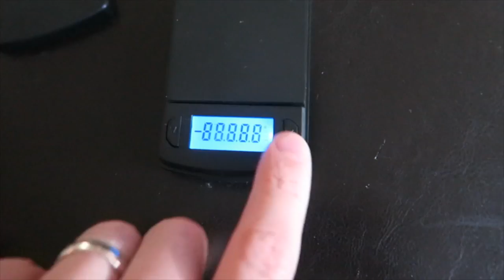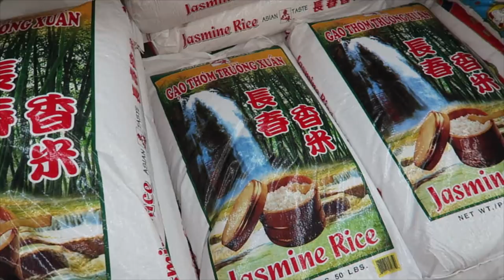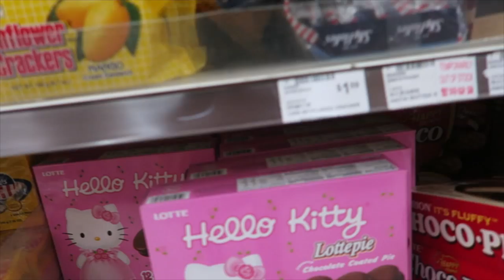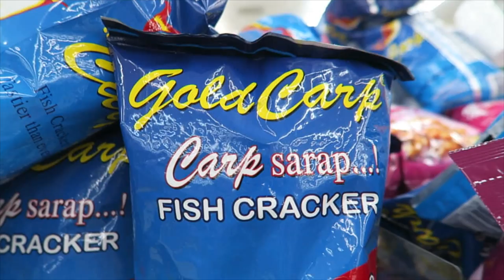The Oktoberfest Tower, Plus Q&A - VLOG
Keep the questions coming.

 Sonic D:
Soundcloud.com/sncd
Twitter.com/sncd
Facebook.com/djsonicd

Jeff Devoe:
Soundcloud.com/devoe
Mixcloud.com/mr_devoe
Twitter.com/mr_devoe
Facebook.com/devoela

Thanks!